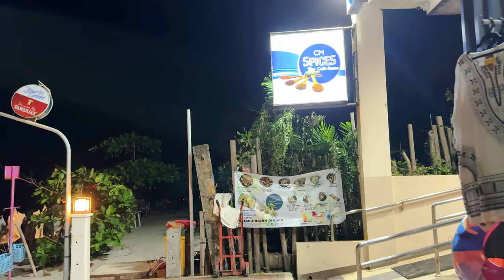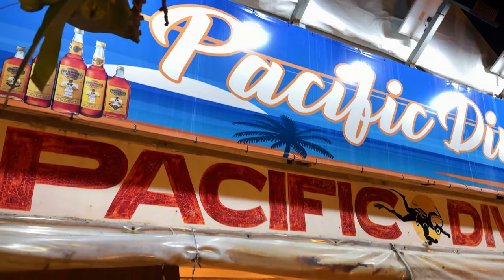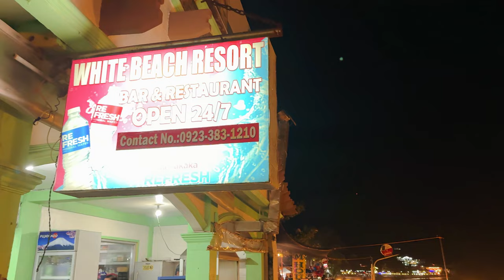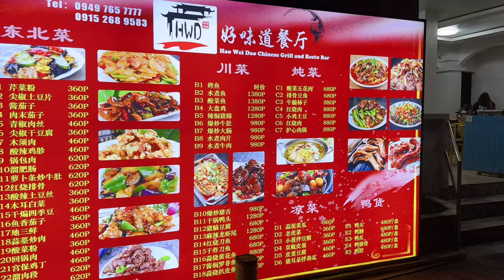PUERTO GALERA White Beach at Night | Top Tourist Destination in MINDORO ISLAND | Walking Tour